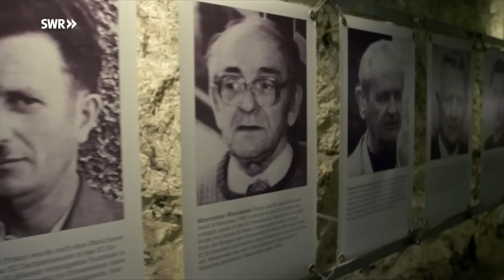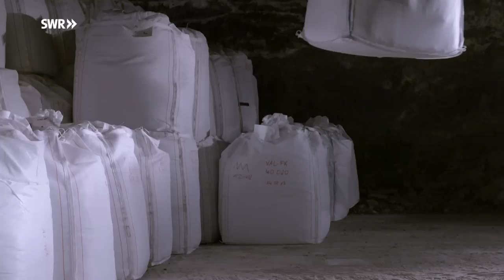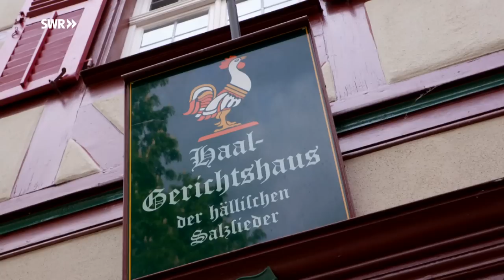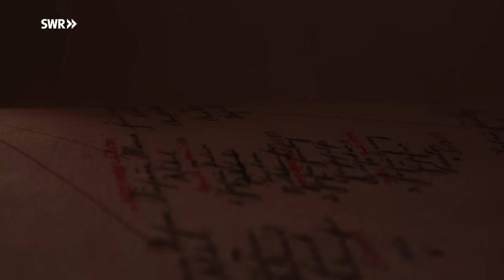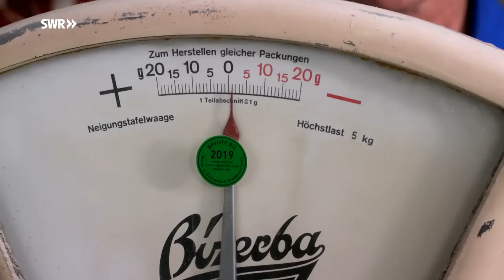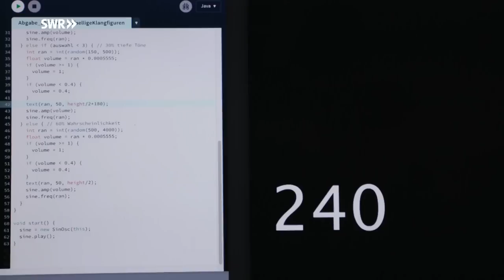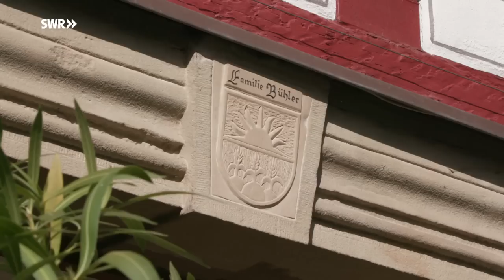Spuren im Stein – Salz | Geschichte & Entdeckungen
Jeder kennt Salz, und jeder verwendet es. Für unseren Körper ist Salz lebenswichtig. Seinen Wert haben schon die Kelten erkannt und bis heute gilt: Wo Salz gefördert wird, herrscht Wohlstand.